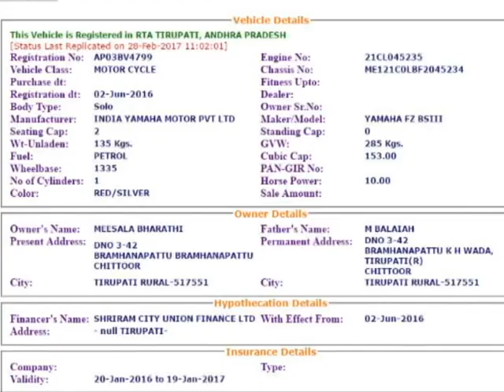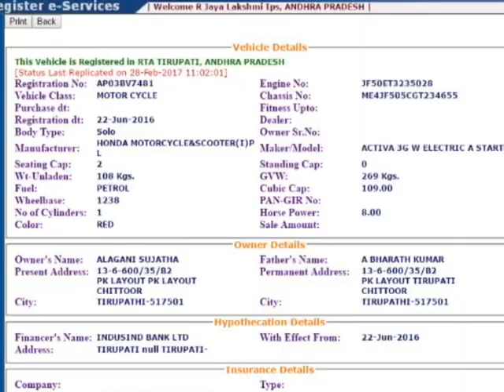Eight different Examples | Visible Traffic VIOLATION | Caught By CCTV Cam | Tirupati Traffic Police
How Visible Traffic Violation Caught By CC Cameras and causing eChallan to the Violator?? showing Eight different Examples

Respected Viewers,
Cameras are watching round the clock at all the places in Tirupati. So, being a good citizen, please follow Traffic Rules & Regulations, Unless you may be victim of eChallan System by Tirupati Police.
Not only Traffic Point of View, even Law & Order and Crime Point of View also cameras are watching every movement on the road for Public Safety and Security.
By Tirupati Police.